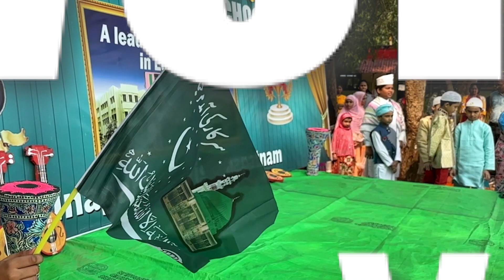eid / Eid-ul-Fitr/ ramzan / eid celebrations 2023